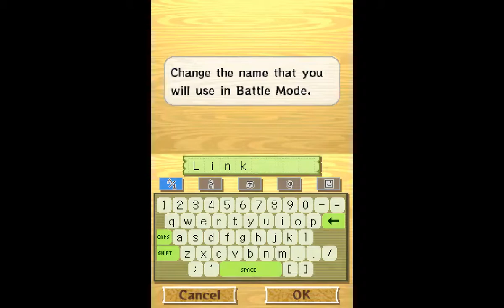The Legend of Zelda: Phantom Hourglass - Battle Mode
A quick video showcasing the concept of Phantom Hourglass' Battle Mode, which I can't show off in practice due to the way this was recorded.